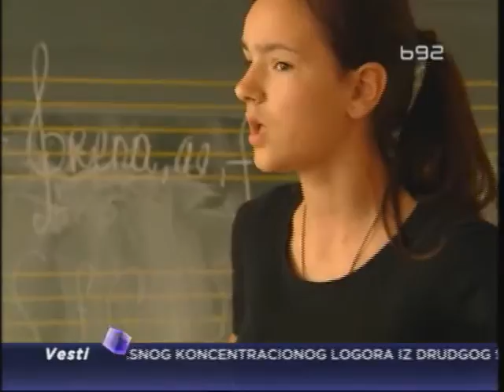Folklor privlači sve više dece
Folklor ponovo popularan među mališanima. Pevaju tradicionalne pesme i sviraju gotovo zaboravljene instrumente.